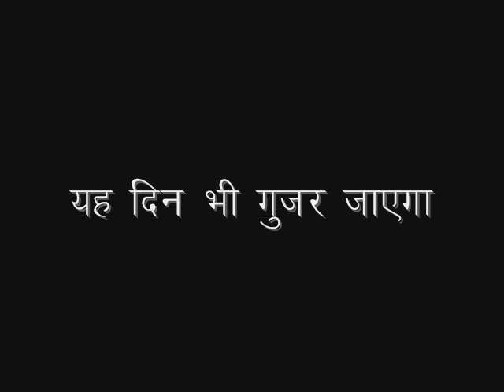2017_12_07_यह दिन भी गुजर जाएगा_मुनिश्री क्षमासागरजी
🙏 मैत्री विचार 🙏
जब हमारे किये हुये कर्म अपना फल देते हैं तो हम उनमें प्रसन्न होकर या दुखी होकर अपने लिए नये कर्मों को बांधते रहते हैं, क्या ऐसा नही हो सकता कि पुराने कर्मों के फल के कारण नये कर्मों का बंध न हो या न्यूनतम होता जाए ?? मुनिश्री क्षमासागर जी एक कहानी के माध्यम से कह रहे हैं कि हां यह संभव है अगर हम अपने वर्तमान में "समता" रखें !! सुख हो या दुख हम यही विचार रखें कि यह दिन भी गुजर जाएगा तो हम समता रख पाएंगे ।।।।।
When our past Karma gives it's outcome, we either rejoice or resent those moments and in the process perpetuate the cycle of Karma by binding new Karma. Can there be an end to this perpetual cycle of Karma?? Munishri Kshamasagarji tells us through a short story that we can break this cycle by living our present in Samata!! Whether the present is full of happiness or sadness, we shall remind ourselves that - this day will also pass!

आज है
‎गुरूवार, 07/12/2017, पौष कृष्ण चौथ ।